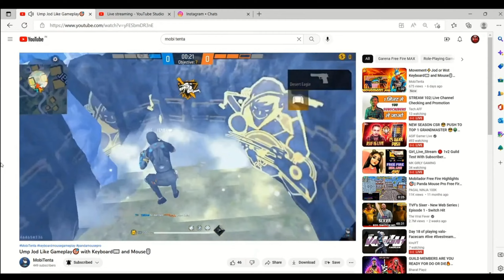Pc Level Speed with Keyboard and Mouse in Mobile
Hey buddy's I'm MobiTenta Your host and dost..

🎶Song:

 📱- Phone    : Realme Narzo20
📲 - Edit        : Meitupic

Specs⚠️:

Mouse 🖱️:-dragon fly(7200)
Dpi(mobile 📲):- 420*
Dpi(mouse🖱️):-1600*

🌍- Server: India🇮🇳

©️ Copyright by MobiTenta

We allow anyone to make reaction video but the video remain branded under MobiTenta (with our channel link) in the description box.

Patch command:- sh /sdcard/.chaozhuo.gameassistant2/inject.sh

Your queries-
 How to play with panda mouse pro
 How to keymap on panda mouse pro
 How to keymap for headshot
 Auto headshot keymaping
 How make fast glowall
 How to make fast glowall in panda mouse pro
 How to make glowall with one key
 Panda mouse pro gaming
 Panda mouse pro auto head
 Headshot settings
 Headshots on panda mouse pro
 Red number panda mouse pro
 Magic headshot
 Aimbot panda mouse pro
 BlueStacks auto headshot
 BlueStacks aimbot
 Red number BlueStacks
 Freefire with panda mouse pro
 MSIplayer
 How to play with MSIplayer
 MSIplayer auto headshot
 Panda mouse Pro automatically deactivate problem
how to play free fire mobile to monitor using keyboard and mouse
Mobile to monitor panda mouse pro full setup with keyboard  and mouse
Panda mouse pro sit up gloo wall
How to play free fire with keyboard and mouse in mobile Panda mouse Pro ko phone to phone activate kaise karen
DPI adjustment for free fire play with keyboard and mouse in mobile
all in one ideas
panda mouse pro headshots settings Latest keymapping panda mouse pro
Best budget one handed keyboard and mouse unboxing and full setup garena free fire
Best budget one handed keyboard Panda mouse Pro automatic deactivate problem
Panda mouse Pro automatic activation
Panda mouse Pro unplug deactivate problem Panda mouse Pro keyboard not working problem Panda mouse Pro all problem solve
Panda mouse Pro phone to phone activation Panda mouse Pro single phone activation
How to play free fire with keyboard and mouse on mobile How to play free fire with keyboard and mouse to mobile
Mobile mein keyboard and mouse se free fire kaise khele Panda mouse Pro se keyboard and mouse se free fire kaise khele
Panda mouse Pro all problem solve Panda mouse Pro easy key mapping
Panda mouse Pro best key mapping How to play free fire with keyboard and mouse using panda mouse Pro
Improve your aim with keyboard and mouse on mobile How to perfect aiming with keyboard and mouse in mobile
How to control high sensitivity with keyboard and mouse on mobile high sensitivity problem solve with keyboard and mouse

May Lord bless you and your family💕